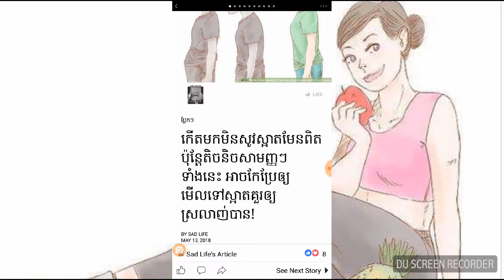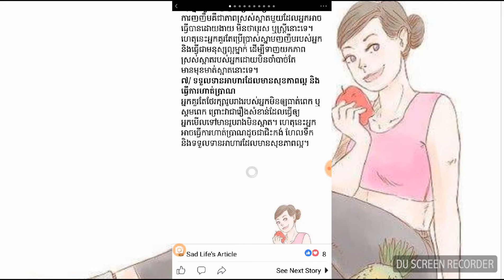កើតមកមិនសូវស្អាតមែនពិត ប៉ុន្តែតិចនិចសាមញ្ញៗទាំងនេះ អាចកែប្រែឲ្យមើលទៅស្អាតគួរឲ្យស្រលាញ់បាន!